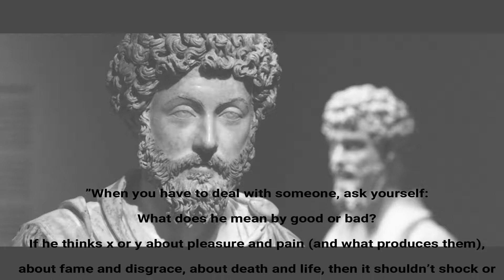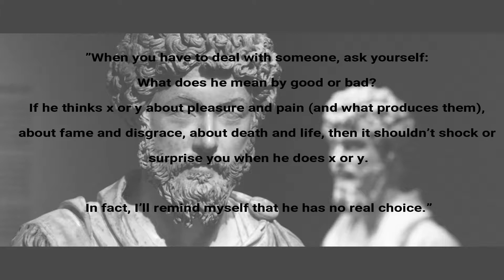How to Deal with Rude People Like a Stoic I Stoicism Explained I Marcus Aurelius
In this video, we are going to talk about how to with rude people in a stoic way.

Marcus Aurelius was a Roman Emperor from 161-180AD. He was a follower of Stoicism and practiced this philosophy in his book called Meditations.

All walks of life have found inspiration, resilience, emotional control etc from the book Meditations. People like Bill Clinton, Theodore Roosevelt, and many more important figures have read Meditations.

In this video, we are going to talk about on specific passage that Marcus Aurelius wrote about in dealing with rude people (and difficult people in general):

”When you have to deal with someone, ask yourself: What does he mean by good or bad? If he thinks x or y about pleasure and pain (and what produces them), about fame and disgrace, about death and life, then it shouldn’t shock or surprise you when he does x or y.

In fact, I’ll remind myself that he has no real choice.”

After watching this video, it should be quite easier to deal with rude people. And with that comes more focus on the important things in life. And it doesn't hurt that you get a little wiser too haha.

That's your weekly dose of wisdom.

And REMEMBER guys: Let's get Wiser!

Get your FREE Self-Improvement Cheat Sheet for Nerds at charismaticnerd.com

Camera Gear Used:
►Ring light set up
►SD card

SOCIAL:
Medium    ► @bulcha_17804